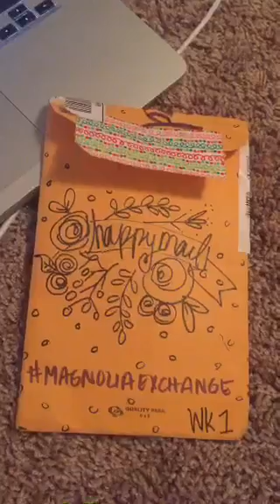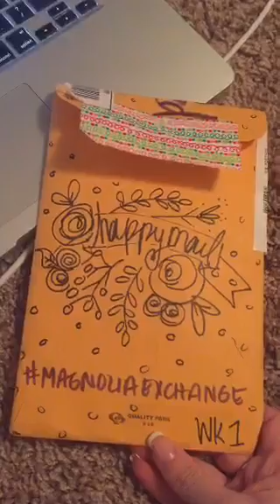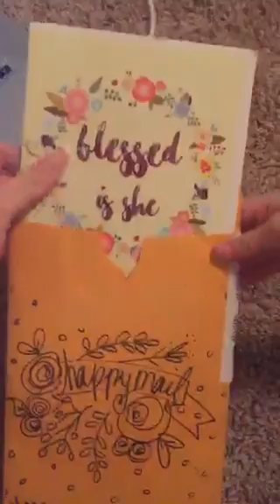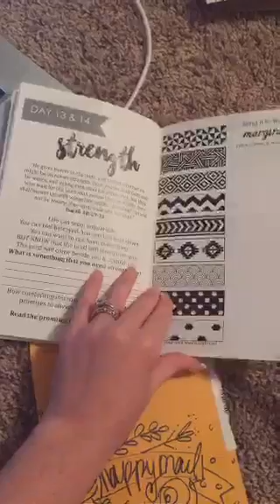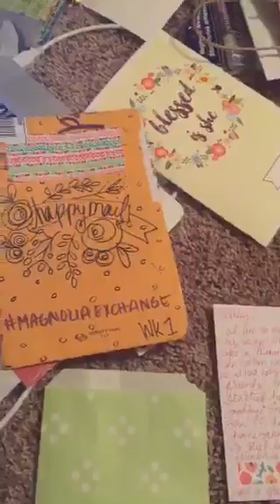Happymail from the magnoliaexchange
Recorded on 04/07/2016 12:53 AM UTC by apileofashes
Live viewers: 16
Heart count: 137